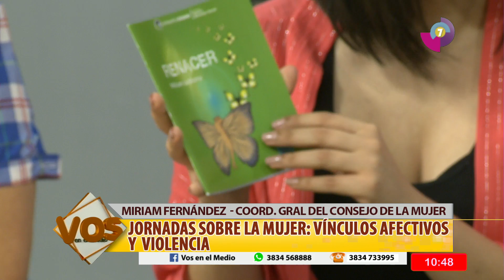JORNADA SOBRE LA MUJER: VÍNCULOS AFECTIVOS Y VIOLENCIA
Magazine informativo de la realidad Catamarqueña. Lunes a Viernes en vivo, de 9:00 a 11:00, Producido y transmitido por Canal 7 TV Publica de Catamarca

Conducción :  Gloria Gutierrez y Lucia Acosta
Cámaras: Alejandro Vega, Alfredo Tilve y Jose Salas
Dirección de cámara: Sebastian Espinosa
Puesta al Aire: Fredi Figueroa
Sonido: Domingo Figueroa, Berno Herrera
VTR: Emiliano Lucero
Guion, Producción y Realización : Sebastian Espinosa